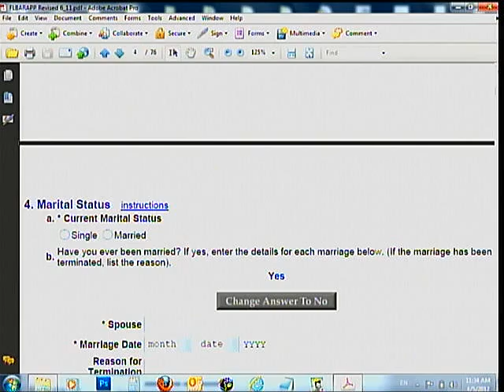bar vid 3.wmv